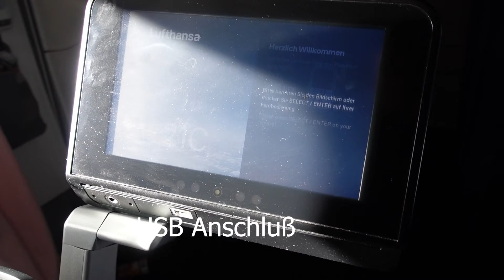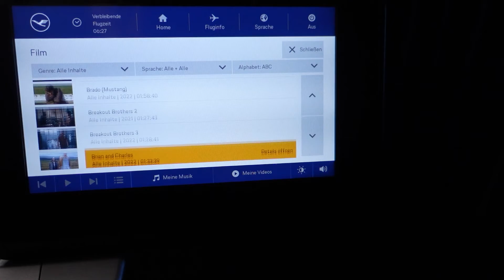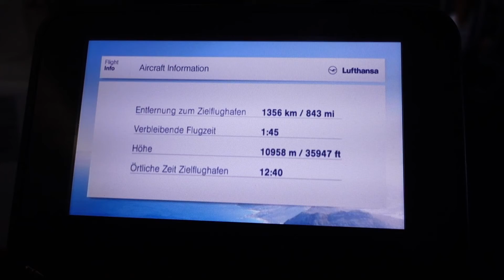Premium Economy | Boeing 747-800 | Lufthansa | Frankfurt - Miami | Start mit Nebel und Flugangst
Wir fliegen mit Lufthansa von Frankfurt nach Miami in einer Boeing 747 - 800. Da Sonja so Flugangst hat, haben wir uns dieses Mal Premium Economy gegönnt. Das hat sich auch gelöhnt da wir viel mehr Platz und Raumgefühl hatten. Unsere Sitzplätze am Notausgang waren perfekt. Beim Start hatten wir etwas Nebel, aber Sonja hat das auch erst auf dem Video gesehen, da Sie die Augen zu hatte. Das Essen un der Service war richtig gut.